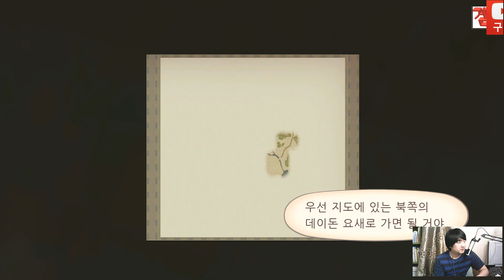[겜빠tv] PS4 테일즈 오브 베스페리아 REMASTER 스토리 #1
구독이 저에게 힘이 됩니다 ~~~
눌러주세여 ^^